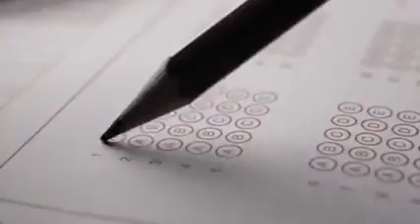Akirat ki yadd or tyari#youthclub